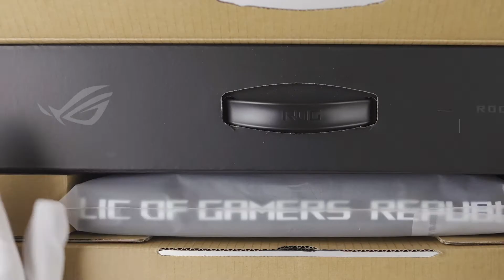ASUS ROG Flow X13 İlk Dəfə Azərbaycanda !!!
ASUS ROG Flow X13 modeli - ilk dəfə 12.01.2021-ci ildə təqdim olunmuş ilk transformer oyun noutbuku🤩

3799 AZN: 13.4″ touch 120Hz/R7-5800HS/16GB/SSD 512GB/GTX 1650 4GB/Win 10H